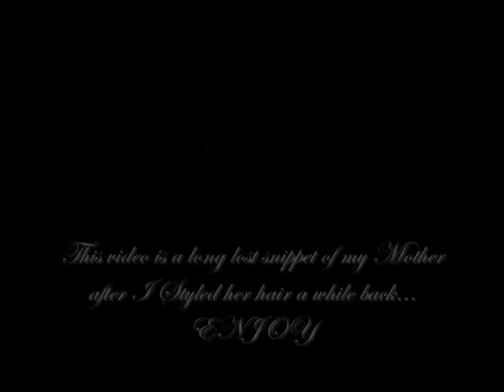Mom Gets Duby'd |👑Crowned By Kiyan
▂ ▃ ▄ ▅ ▆ ▇ █ EXPAND AND READ ME! █ ▇ ▆ ▅ ▄ ▃ ▂

If you have any questions PLEASE INBOX ME...

Items Used:
2 packs (for desired fullness) of Milky Way Duby in the color #1